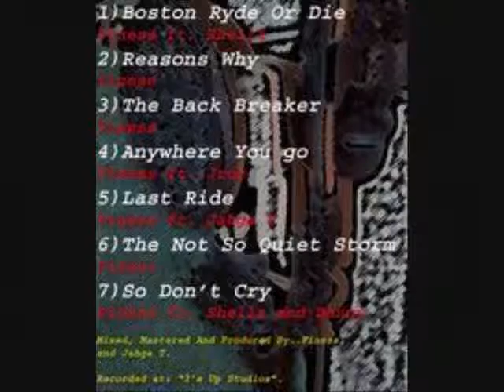Ma$$-Dial3ct_Straight up menace